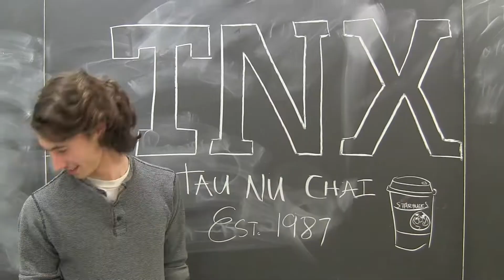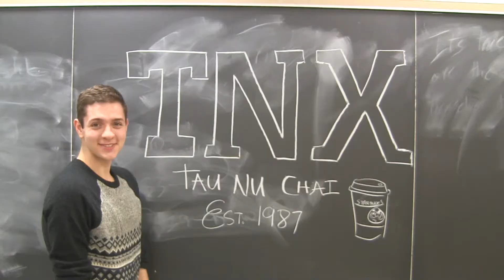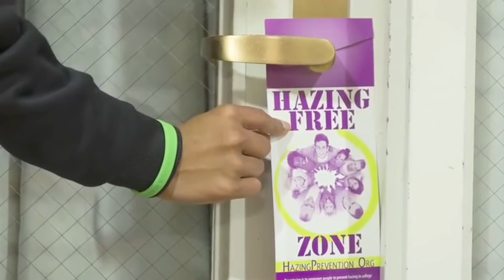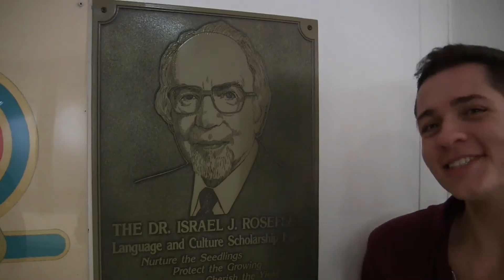Spring Dollar Show 2016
Tau Nu Chai Recruitment Video